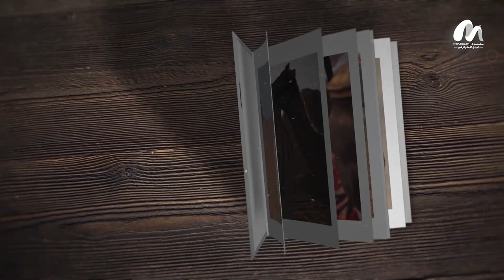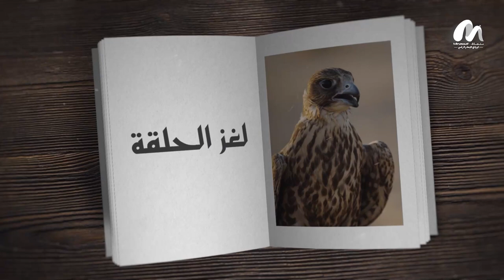بيت_القصيد - انشد عن الي قصصه معروفه .. نكرهه والدنيا تجبرنا نحبه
إعداد وتقديم
تصوير وإخراج